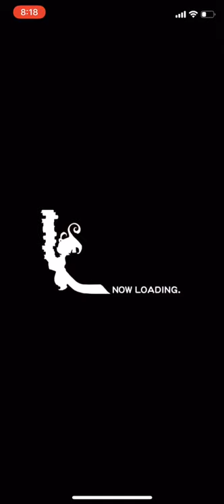【FFRK】#286 爆フェスカウントダウン！シリーズハッピーラッキーガチャ！今回はFF14回します！！！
aloha~

本日は爆フェスカウントダウン！シリーズハッピーラッキー装備召喚ガチャ今回はFF14回します！！！